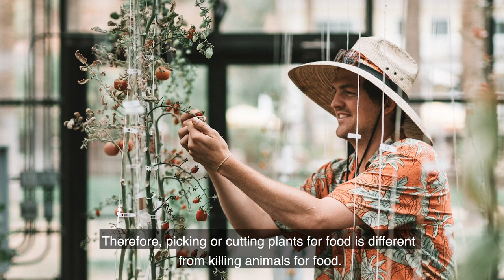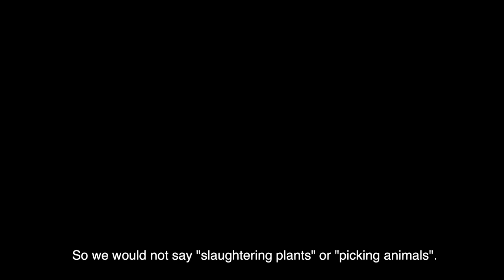The differences between eating animals vs. plant based diet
Plants are also life, but animals and plants are very different lifeforms.

For example, if you pick apples and oranges to eat, they will grow again next year. The more you pick bamboo shoots, the more they will grow; but, if you don’t cut them, they won’t grow as much. It is the same with vegetables such as squash, you only need to keep one of its fruits and it will produce a lot of seeds.

Plants generally don't mind being eaten, because their lives depend on animals eating them to spread their seeds to other places and help them produce their next generation.

But as for animals... for instance, if I want to eat a chicken thigh today, this chicken will die because of me. I cannot help this chicken spawn its next generation by eating it.

Therefore, picking or cutting plants for food is different from killing animals for food. Cutting plants will stimulate them to grow new shoots, bloom more flowers, and spread their seeds; while slaughtering animals will only bring them death and pain. This is why we do not say “slaughtering plants” or “picking animals”.

Plants, animals, and humans all have their bodies and energy, and they react differently to the environment. But compared to plants, animals and humans have an extra energy-field of emotion. Some people call it astral body or chakras. In Buddhism, humans and animals are called “sentient beings” so as to distinguish them from “insentient beings” like plants.

Animals have emotions just like humans. Those who have pets know that cats and dogs also have many different kinds of emotions, such as happiness, sadness, anger, and jealousy; their emotions are no different from  human emotions. That's why when they are about to be killed, they will be grieving, fearful, resentful, and plaintive just like human beings facing being slaughtered or murdered! No animal would willingly and joyfully be killed.

When we eat the flesh of an animal, its energy field of emotion will become part of our energy field.

People nowadays eat a lot of meat, their emotions become difficult to control. They have no idea why they feel so bad, so easily angered, irritable, and often depressed, etc. Unknowingly, they are no longer the master of their own emotions.

The law of the universe is: all of the energy that I cast into the universe will return to me. Therefore, if I render the energy of pain, fear, and resentment to other lives, these energies will return to me. So, the consequences of eating plants compared to eating animals are different.

(Author: Xu Ruiyun, Director of Energy Medicine Center, Hualien Tzu Chi Hospital)